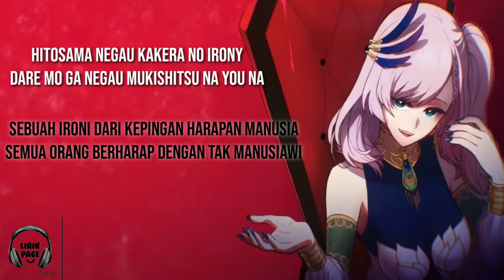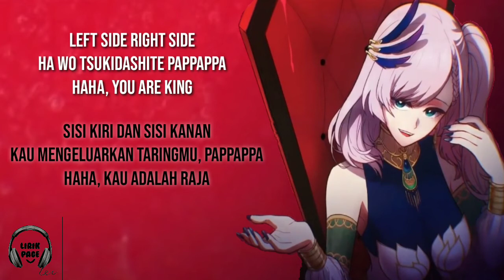Lirik lagu viral KING - KANARIA cover by Pavolia Reine [Lirik dan Terjemahan Indonesia]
Kira-kira lagu apa lagi nih yang akan dibuat lirik videonya? Mungkin lagu yang sedang viral di Tik tok, Spotify, Resso, YouTube, Anime, dsb? Tulis komentar kamu ri bawah ya.

📝 Lirik :
ROMAJI:

Yuuhei rikou iku mae ni
You, hey, ja rikou ni nangi darling

Yuuhei stop shittenai shi
Kanben ni shitoite nante zannin

Hitosama negau kakera no irony
Dare mo ga negau mukishitsu na you na
Hitoashi saki ni hajimetetai you na
Saki ga mienai virgin happy show

Nai no arata ni onegai hitotsu
Ai mo kawarazu omake ni warning warning

Nai no anata ni onegai hitotsu
Haritsumeta omoikome

Left side right side
Ha wo mukidashite pappappa
Terekusai ne

Ha wo tsukidashite pappappa
HAHA, YOU ARE KING

Mujaki ni asobu kitai kitai no darling darling
Kenage ni warau itai itai no kieru
Buzama ni (shi)neru nigai omoi mo naku natte
Lala-love rattatta
Kirai kirai no saitei naite down

Maido arata ni onegai hitotsu
Ai mo kawarazu pick up no warning warning

Haritsumeta omoikome

Jamakusai ne

INDONESIA:

Kau memenjarakan orang baik sebelum mati
Hei, kau, itu adalah penderitaan orang baik, kasih

Aku tak tahu kapan penjara ini akan berakhir
Berikanlah pengampunan, kau sungguh kejam

Sebuah ironi dari kepingan harapan manusia
Semua orang berharap dengan tak manusiawi
Bagaikan ingin dimulai satu langkah ke depan
Pertunjukan bahagia - suci yang tak ada ujungnya

Tak ada satu permintaan yang baru
Cinta akan tetap memperburuk keadaan, bahaya, bahaya

Satu permintaan ditujukan untukmu
Aku menaruh perasaan stress-ku

Sisi kiri dan sisi kanan
Kau memperlihatkan taring, pappappa
Begitu memalukan, kan?

Kau mengeluarkan taringmu, pappappa
HAHA, KAU ADALAH RAJA

Bermain dengan tak berdosa, kau adalah kekasih yang kuharapkan
Saat kau tersenyum dengan indahnya, rasa sakitku menghilang
Aku bisa saja (mati) dengan bodoh, perasaan pahitku juga hilang
Lala-love, rattatta
Aku benci, benci, hina sekali, menangis dan putus asa

Setiap kali ada satu permintaan baru
Cinta akan tetap mengambil keadaan yang berbahaya

Setiap kali ada satu permintaan untukmu

Begitu mengesalkan, kan?

We do not intend to infringe any artistik or label's copyrights.